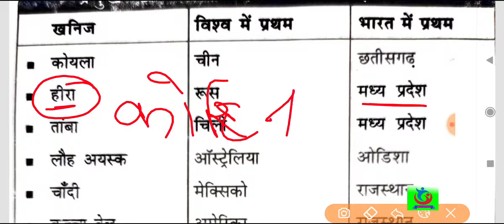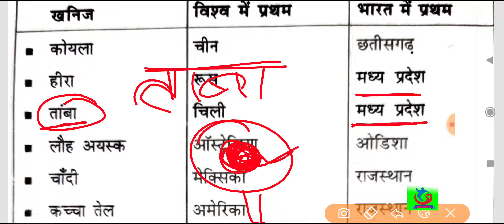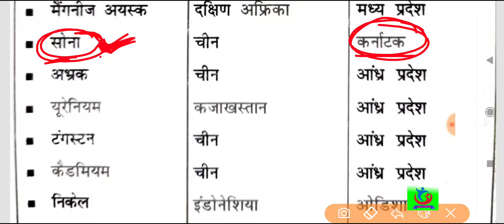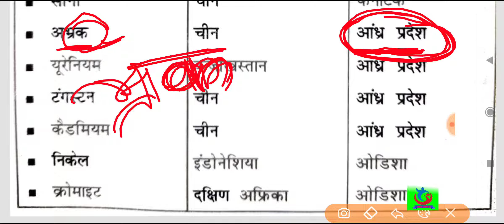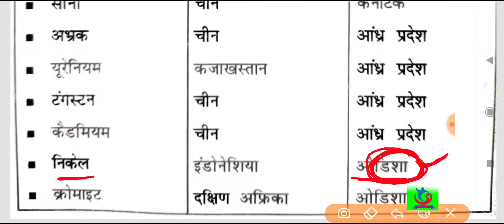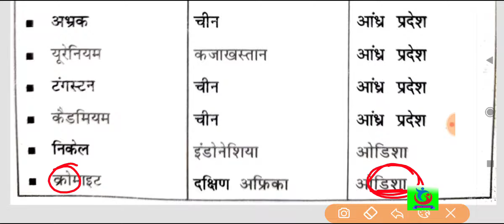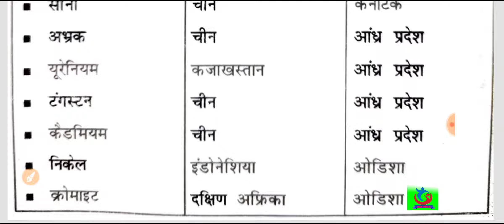minerals and states /speedy current affairs 2021 with tricks / topic wise current